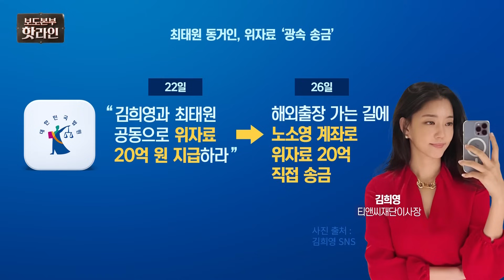[핫라인] 노소영 측, 김희영 위자료 지급에 "돈만 주면 그만이라는 인식" 반발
최태원 SK그룹 회장의 동거인인 김희영 티앤씨재단 이사장이 최 회장과 이혼 소송 중인 노소영 아트센터나비 관장에게 위자료 20억원을 지급한 가운데, 노 관장 측이 “아무런 사전 협의도 없이 일방적으로 입금해 왔다”며 반발했습니다. 이에 김 이사장 측은 “판결을 존중하고 이에 따르겠다는 것”이라고 했는데요. 더 자세한 내용은 보도본부 핫라인에서 확인해 보세요.

📡 월~금 06:50 강스라이팅 (유튜브)
📡 월~금 07:30 뉴스퍼레이드
📡 월        08:40 네트워크 매거진
📡 월~금 09:00 신통방통
📡 월~금 10:20 강펀치 (유튜브)
📡 월~금 13:00 보도본부 핫라인
📡 월~금 14:30 사건파일 24
📡 월~금 17:20 시사쇼 정치다
📡 월~금 21:00 뉴스9
📡 월~목 21:50 윤정호의 뉴스 더 (유튜브)
📡 토~일 14:00 뉴스현장
📡 토~일 17:40 시사쇼 정치다
📡 토~일 19:00 뉴스7